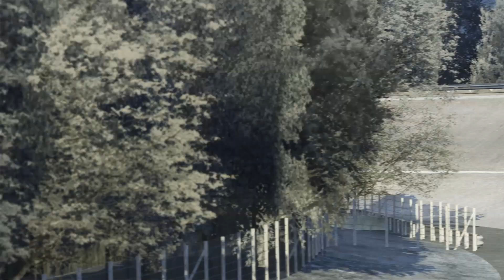Bugatti Bolide vs Bugatti Chiron Super Sport 300+ at Monza Full Course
The mod credits are: Virtua Sports Cars & Rallyworld

Worked by: Jesús Alvarez – Rallyworld